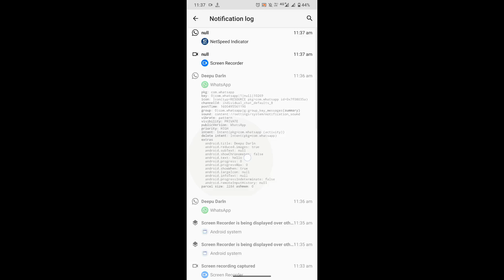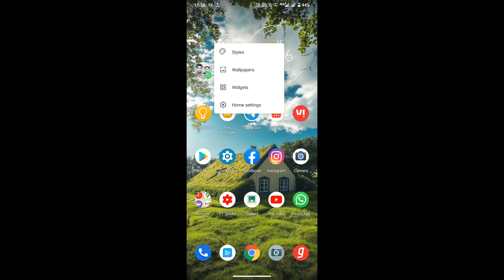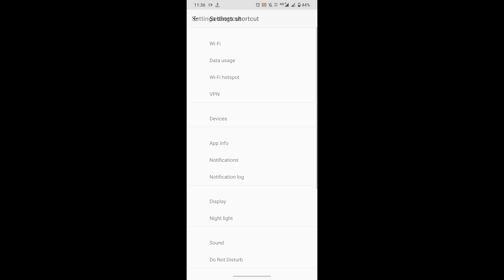How to Read Deleted Messages on Whatsapp Without Any App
Is video ki help ye aap WhatsApp ke deleted message recover kar sakte ho...to sab kuch ache se janane ke liye puri video jarur dekhen...

(Latest tech news, mobile specifications & reviews in English and Hindi)